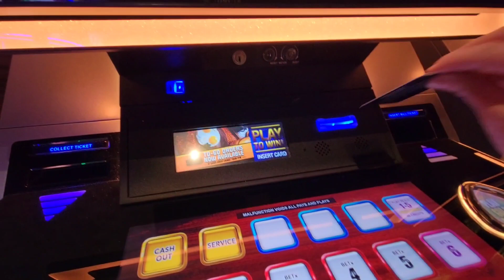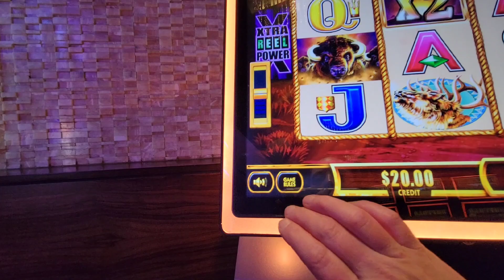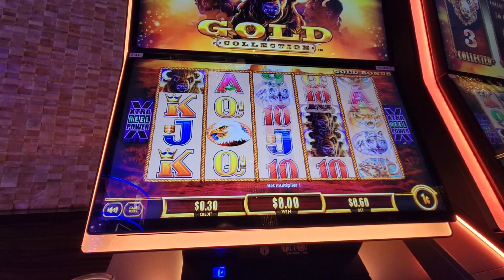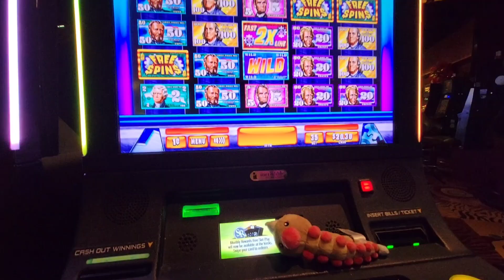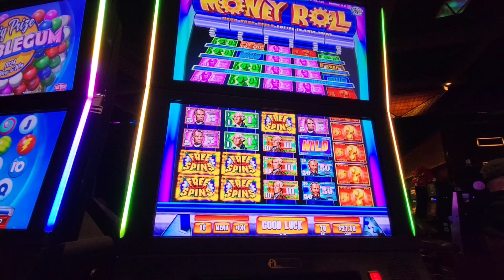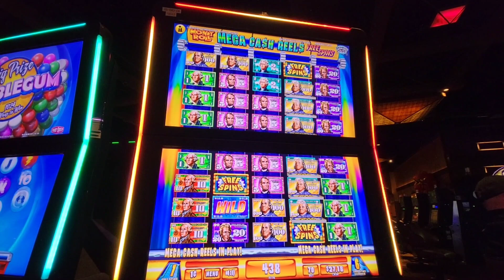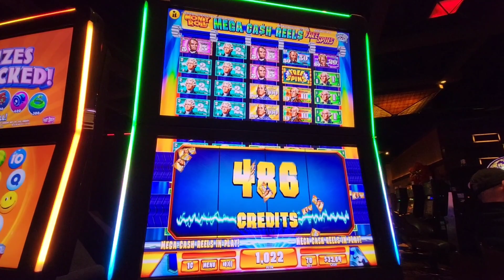Storytime - Good Luck Charm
Storytime with LetYrLiteShine!